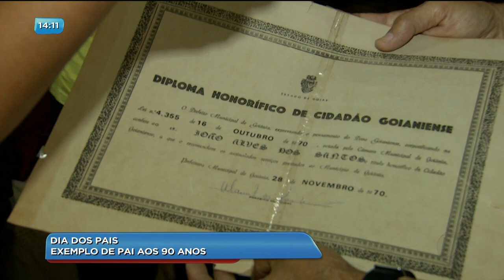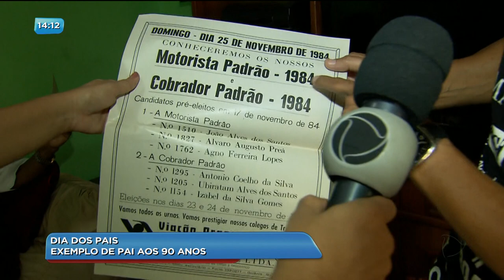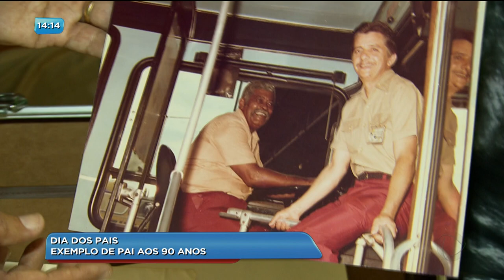BG - Dia dos Pais: exemplo de pai aos 90 anos - 10-08-2018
Domingo é dia dos pais. E nós vamos homenagear todos os papais através do Seo João Malandro. Ele tem 90 anos e foi um dos pioneiros aqui da capital, trabalhou quase a vida toda como motorista do transporte coletivo e criou 8 filhos e netos.